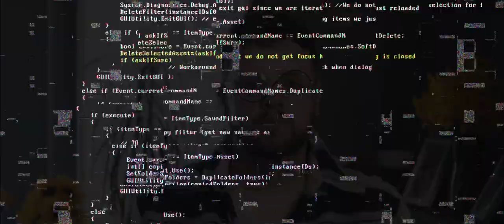Lights, Camera, Caerphilly! | Announcement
We are excited to announce that we have teamed up with Caerphilly County Borough Council and Screen Alliance Wales to bring 'Lights, Camera, Caerphilly' a skills development program for young aspiring actors in the county.

We are a small production company based in South Wales, if you wish to support us and gain credit in our next production please consider funding our productions by either a one-off or regular payment through PayPal.

Make sure you check out our Facebook and Twitter pages too!